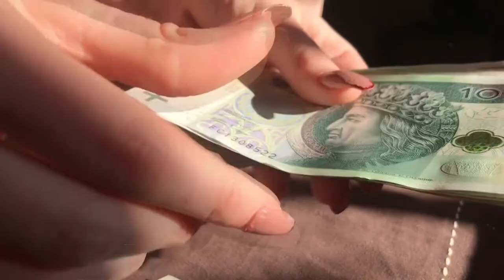LUBIN. Kolejna seniorka straciła oszczędności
Ponad 22 tysiące złotych straciła seniorka z Lubina. Kobieta dała się oszukac na bardzo popularną metodę na wnuczka.